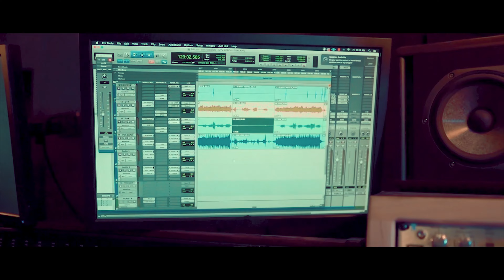সুন্দরী | Shundori | Samz Vai | Jadu Vai | Stromz Vai | Bangla New Song 2022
Song - Shundori
Vocal - Jadu Vai
Lyrics Tune - Samz Vai

*ANTI-PIRACY WARNING*
This content is Copyright to "Stromz Vai Official". Legal action will be taken against those who violate the copyright of the following material presented!